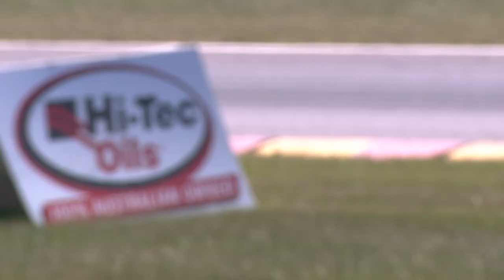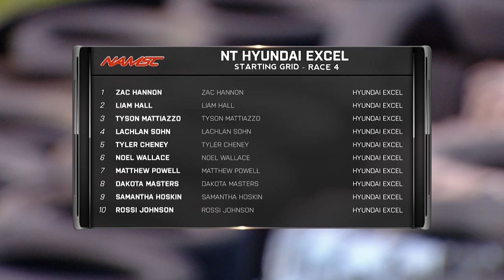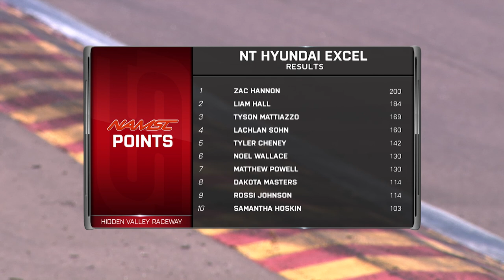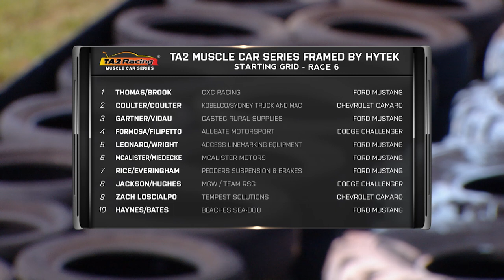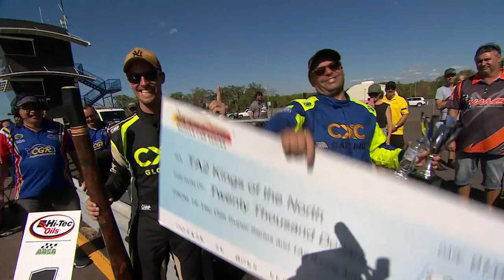Hi-Tec Oils Super Series, Round 2 Darwin - 1st May 2023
The Combined Sedans, Hyundai Excels and TA2 Muscle Cars take on the challenging Hidden Valley Raceway for Round 2 of Hi-Tec Oils Super Series.

0:00 Intro
1:51 Combined Sedans race 4 start
11:04 NT Hyundai Excels race 4 start
25:58 TA2 Muscle Car Series race 6 start

MotorsportsTV features CatchupTV for replays of Speedweek programs, Live Streaming and dedicated tabs for V8 Utes, ANDRA Drag Racing, Shannons Nationals, Australasian Superbike Championship, Hi-Tec Oils Figure 8 Drifting, V8 Superboats and Offshore Superboats, just to name a few. MotorsportsTV suits your lifestyle allowing you to watch motorsport whenever and wherever 24/7!

It's FREE and available from Apple App store and Google Play for Android users.